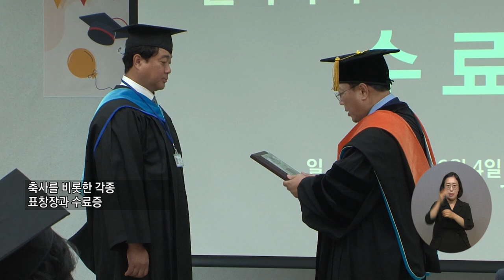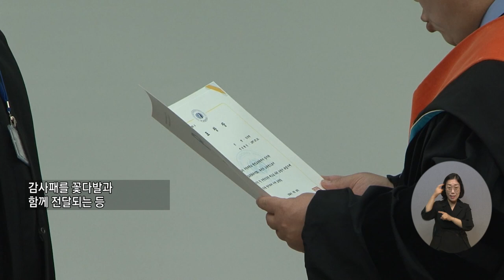복지TV뉴스24_‘문화복지CEO과정 제16기 수료식’ 열려 (2024.06.12)